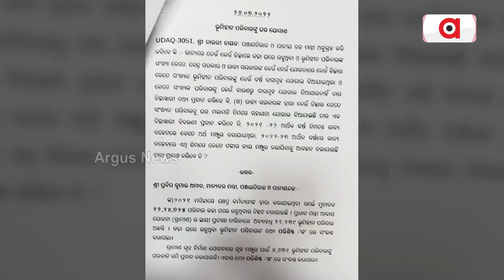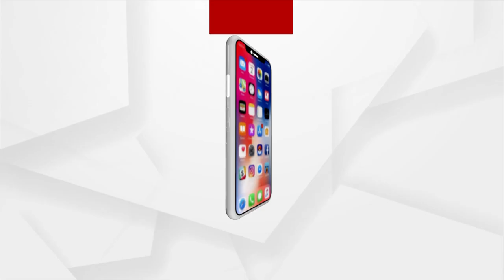ଜୀବନ ମୂଲ୍ୟବାନ ବନାମ୍ ମିଛ ପକ୍କାଘର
ଜୀବନ ମୂଲ୍ୟବାନ ବନାମ ମିଛ ପକ୍କାଘର।… ଜିରୋ କାଜୁଆଲିଟିକୁ କଚ୍ଚାଘର ଅଡୁଆ।… ବିପର୍ଯ୍ୟୟ ଖୋଲିଦେଲା ରାଜ୍ୟର ପକ୍କାଘର ଗୁମର ।….ସରକାର ମାନୁଛନ୍ତି, କାନ୍ଥ ପଡି ଯାଇଛି ୪ ଦୁର୍ମୂଲ୍ୟ ଜୀବନ। କିନ୍ତୁ ବାସ୍ତବରେ ଏହି ସଂଖ୍ୟା ଢେର ଅଧିକ